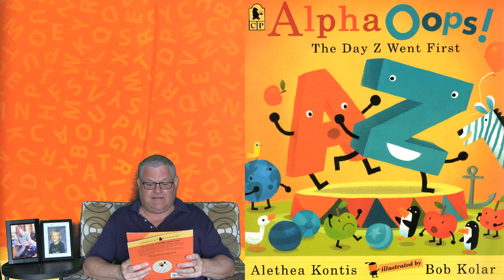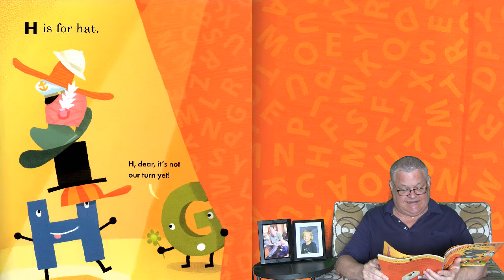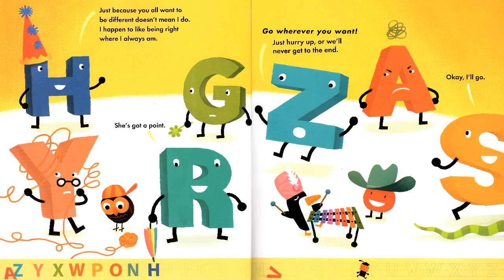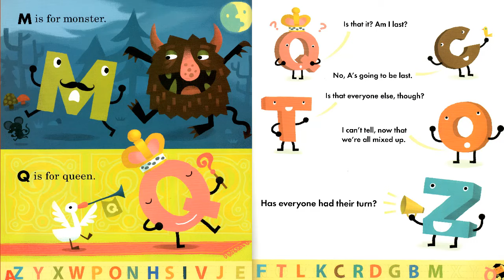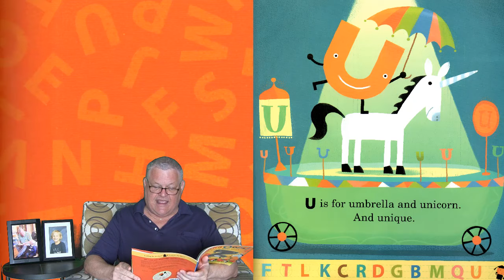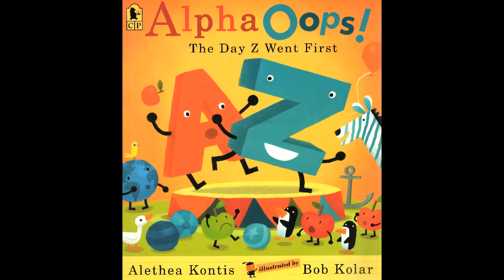Alpha Oops - The Day Z Went First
Z is tired of always having to be last when the alphabet family lines up. He is demanding fair and equal treatment. In fact, it seems as if almost every letter has an idea about how the alphabet should be arranged. It's chaos! It's pandemonium! And it's definitely not as easy as A-B-C!
Written by Alethea Kontis
Illustrated by Bob Kolar
Narrated my Grandpa Kelley